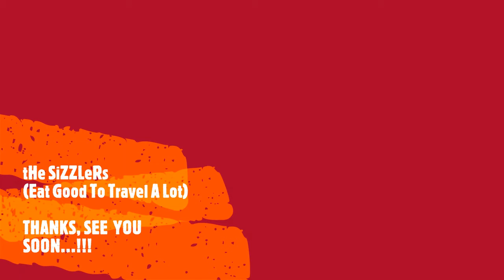Roasted Corn Recipe /How To Roast Corn On Stove/ Easiest Crispy Corn Recipe Roasted | Bhutta recipe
Today I will tell you how to roast corn on the stovetop, it takes about 4-5 minutes to Roast a corn on Gas Stovetop.

Main aise hi simple recipes lekar aati hoon har Wed aur Sun ko.

Agar aapko mere yeah recipe achi lagi to ise jaroor apne friends aur family ke saath share kare, aur is video ko like kijiye.

So, let's go through it's cooking process.
Do motivate us through your likes, your opinions are valuable as well so put your suggestions in the comment section.